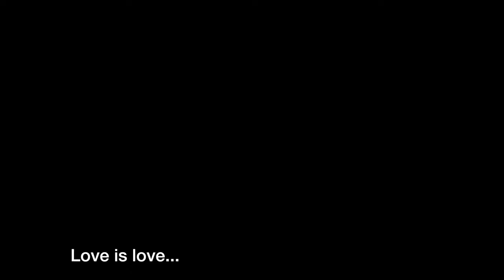Northern Flickers at Kit's House 10 22 19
While walking down the steep, golden hillside at Kit's house, I took a silent note that the morning chorus of bird song was slowing down. As the silence came in and the temperature rose, and the warm breeze picked up, more subtle sounds can be heard. I could hear the swiftly-moving water in the channel flowing downhill towards the North Fork of the American River, and the blue oak leaves letting go of their hold and dropping, not directly onto the ground but through limbs, branches, and other leaves - the crisp sound an unmistakable sign of the season. Downslope a ways I could hear a gurgle-squeaky-like conversation between two flickers who seemed to know each other well and were making an effort to stay near each other in the forest. In a short time, near the bottom of the hill, underneath the brilliantly colored Persimmon trees, the pair I was hearing was dancing. Not wanting to disturb then, I held my breath a while, slowly moved my camera into position, and was lucky to capture part of their pair-bonding dance. It was an incredible few moments...